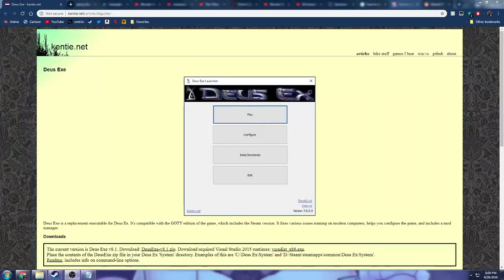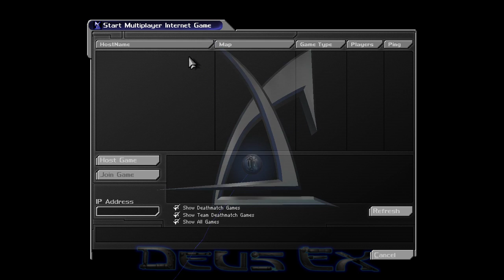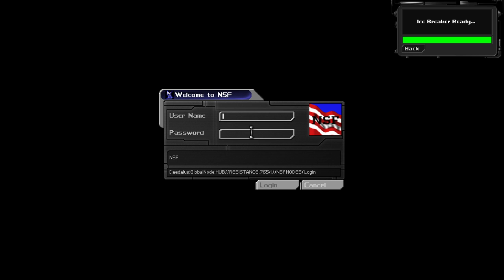Deus Ex Bacha Blindplay (1)